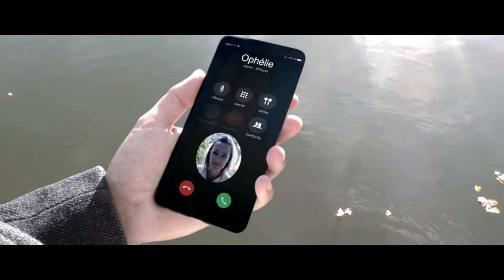TEASER HALLOWEEN SOIRÉE ÇA 2019 / J-5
J-5 : La Cellule Animation du Cinéma Saint-Laurent de Blain SOIRÉE est de retour pour une SOIRÉE SPÉCIALE HALLOWEEN le 31 octobre avec la diffusion du film pour les juniors «COCO» à 16 H et des deux films «ÇA» à 20H30 et 23H45 (-12 ans) 👻 Réservations conseillées sur cineblain.fr 🚪 Ouverture des portes à 19h30 🕐 🍩 Boissons et petites collations gratuites ☕ 🤡 Photocall avec le clown 📷 🎫 1 film = 4,50 € - 🎫🎫 2 films = 8 € N.B. : Les teasers réalisés par les bénévoles de SOIRÉE sont la suite directe de ceux réalisés en 2017. Si vous ne les avez pas vus, c'est par Rejoignez-nous ! ça ça2 blain clown halloween it it2 Coco horreur film movie cinéma pennywise grippesous soirée animation photocall #2019